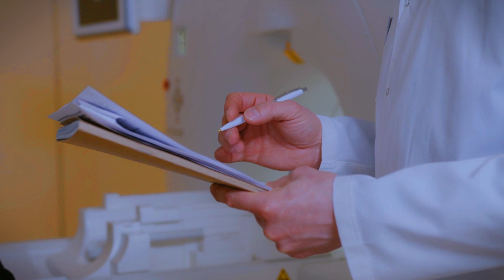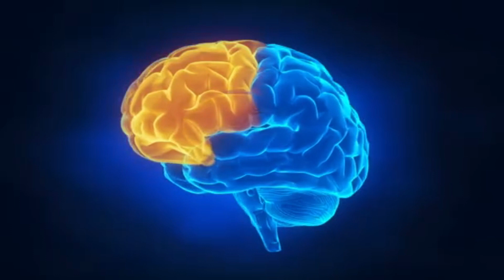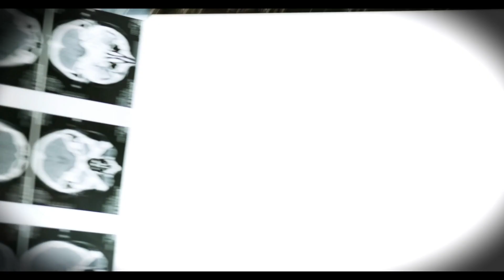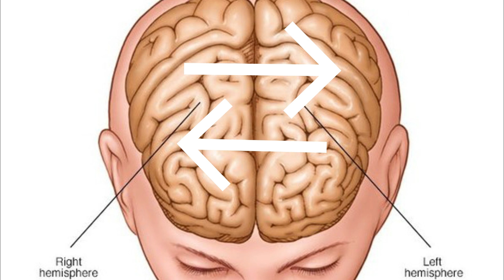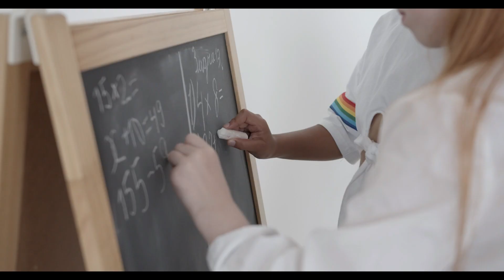Why Einstein was so intelligent? | Einstein Brain stolen story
18 April, 1955 Einstein died in Princeton Hospital and the pathologist name Thomas Harvey stole his brain . He wants to study Einstein's unique and mysterious brain  . He took his brain  and chopped into 240 pieces . In this video, you will know about the genius brain of Albert Einstein . Einstein has a mysterious brain which is different from a normal brain. And why  Thomas Harvey stole Einstein’s brain after his death . Lets know about the mysteries escape of Albert Einstein’s brain:

(About channel)

Explore the wonders of knowledge with us! 🧠

Discover fascinating facts, engaging stories, and educational content that will spark your curiosity. Join us on a journey of learning and entertainment. 🎉]